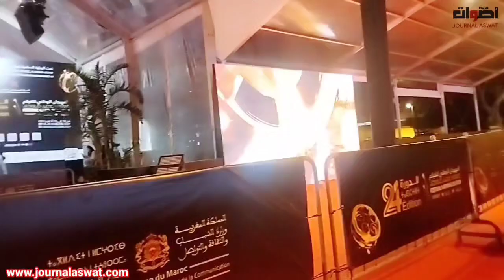حضور وازن لنجوم السينما خلال المهرجان الوطني للفيلم بطنجة في الدورة 24